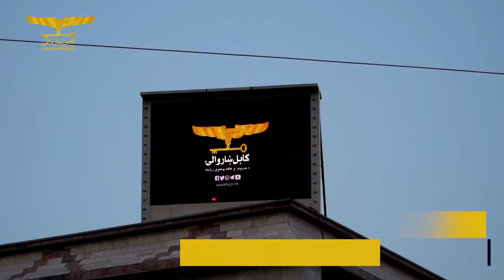اسکرین های نشراتی شاروالی کابل فعال شد